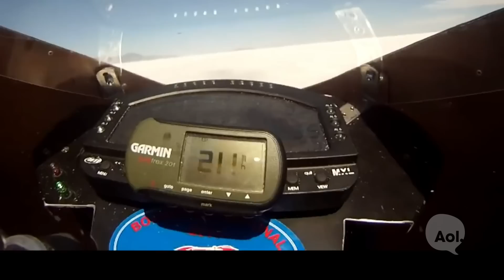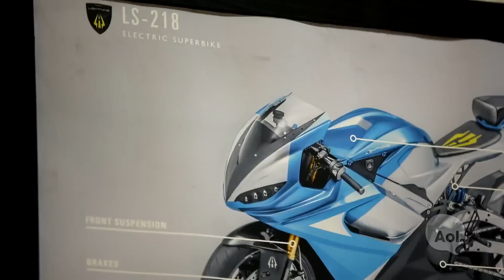Translogic 178: Lightning Motorcycles LS-218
Translogic host Johnathon Buckley tests Lightning Motorcycle's all-electric Lightning LS-218. With a verified top speed of 218 mph, the LS-218 is the fastest production bike in the world, electric or otherwise. Its 150 kW electric motor produces 200 horsepower and 168 ft-lbs of torque, making it one of the most powerful superbikes on the market today. Can all that emission-free performance overcome a $38,888 price tag, or will technical glitches slow down the adoption of electric motorcycles?